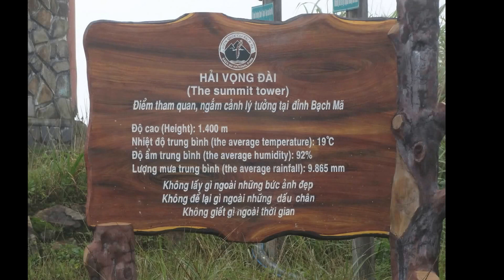Thăm Hải Vọng Đài và Thác Đỗ Quyên tại núi Bạch Mã - Đầm Lập An, Lăng Cô mùa mưa 12/2016